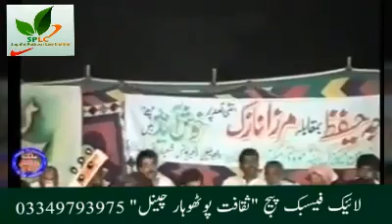Raja hafeez & Mirza nazuk 1